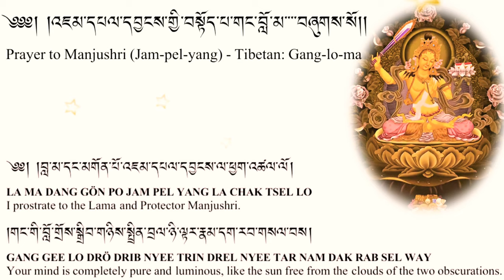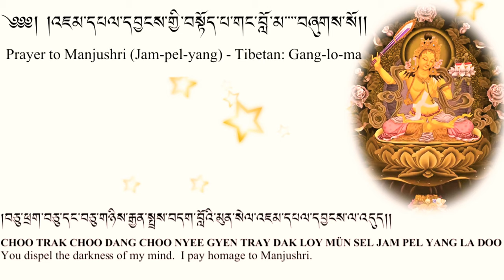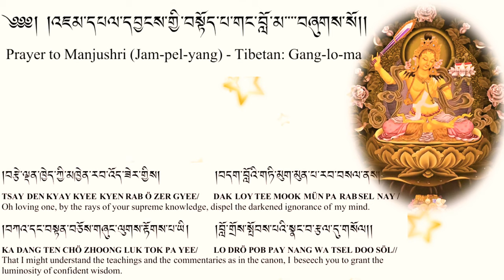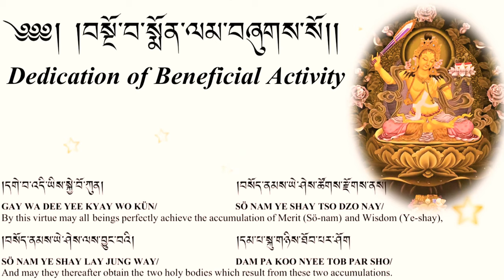Buddhist Prayer For Wisdom:Prayer to Manjushri(Jam-pel-yang)།འཇམ་དཔལ་དབྱངས་གྱི་བསྟོད་པ། Daily Prayer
Manjushri Prayer: Praise to the Intelligent One

I prostrate before my guru and guardian, the ennobling, impeccable Manjushri.
Your intelligence shines forth like the sun, free from the clouds of the two obscurations, enabling you to see the extent of all things and how they exist: thus, you hold a scriptural text to your heart.
Your affection for all of us masses who wander, plagued with problems, groping in the darkness of ignorance in the dungeons of our compulsive existence is like that for your only child: thus, your speech is melodious with sixty facets.
Its thunderous roar arouses us from the stupor of our disturbing emotions, frees us from the iron chains of our karma, dispels the gloom of our lack of awareness, and slashes our problems wherever they sprout: thus, you brandish a sword.
Pure from the core and having traversed the ten bhumis, your set of enlightening qualities is complete: thus, as a spiritual son of the Triumphant Ones, your body is bedecked with the enlightening adornments, ten times ten, plus twelve.
Please remove the darkness from my mind. O Manjushri, I bow down to you.
OM-A-RA-PA-TSA-NA-DHIH
©️Melodious Dharma Sound
Mañjuśrī is a bodhisattva associated with prajñā (insight) in Mahāyāna Buddhism. In Tibetan Buddhism, he is also a yidam. His name means "Gentle Glory" in Sanskrit.Mañjuśrī is also known by the fuller name of Mañjuśrīkumārabhūta, literally "Mañjuśrī, Still a Youth" or, less literally, "Prince Mañjuśrī". Another deity by the name of Mañjuśrī is Mañjughoṣa.